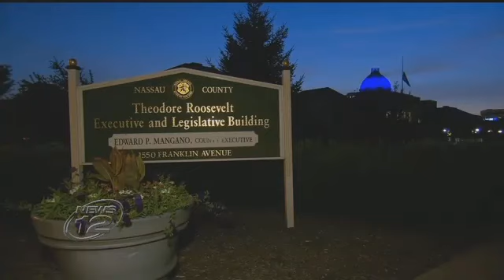Nassau lawmakers vote to opt out if NY makes pot sales legal